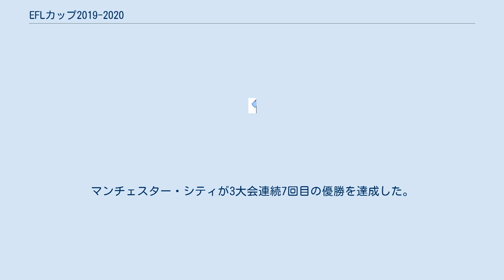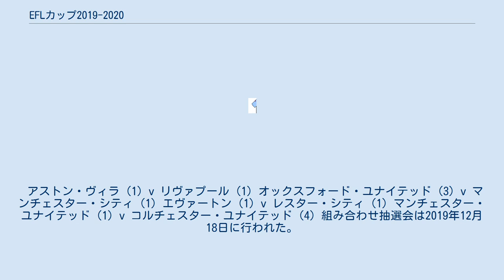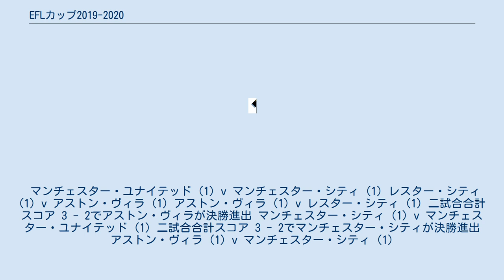EFLカップ2019-2020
EFLカップ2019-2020は、2019年8月5日から2020年3月1日の期間に開催された通算60回目のEFLカップ。
マンチェスター・シティが3大会連続7回目の優勝を達成した。
 組み合わせ抽選会は2019年6月16日に行われた。
このラウンドからは、チャンピオンシップ (2部)の22クラブ、リーグ1 (3部)の全24クラブ、リーグ2 (4部)の全24クラブの合計70クラブが参加する。
なお、チーム名横の括弧内の数字は所属するディビジョンを表す (2回戦以降も同様)。
 組み合わせ抽選会は2019年8月13日に行われた。
このラウンドからは、1回戦に勝利した35クラブに加え、UEFAチャンピオンズリーグ・UEFAヨーロッパリーグに参加しないプレミアリーグ (1部)の13クラブ、チャンピオンシップ (2部)の2クラブが参加する。
 ブリストル・ローヴァーズ (3) v ブライトン&ホーヴ・アルビオン (1) バートン・アルビオン (3) v モアカム (4) カーディフ・シティ (2) v ルートン・タウン (2) クローリー・タウン (4) v ノリッジ・シティ (1) クルー・アレクサンドラ (4) v アストン・ヴィラ (1) クリスタル・パレス (1) v コルチェスター・ユナイテッド (4) フラム (2) v サウサンプトン (1) リーズ・ユナイテッド (2) v ストーク・シティ (2) ニューポート・カウンティ (4) v ウェストハム・ユナイテッド (1) ノッティンガム・フォレスト (2) v ダービー・カウンティ (2) オックスフォード・ユナイテッド (3) v ミルウォール (2) プリマス・アーガイル (4) v レディング (2) プレストン・ノースエンド (2) v ハル・シティ (2) ロッチデール (3) v カーライル・ユナイテッド (4) シェフィールド・ユナイテッド (1) v ブラックバーン・ローヴァーズ (2) サウスエンド・ユナイテッド (2) v ミルトン・キーンズ・ドンズ (3) ワトフォード (1) v コヴェントリー・シティ (3) ボーンマス (1) v フォレストグリーン・ローヴァーズ (4) バーンリー (1) v サンダーランド (3) リンカーン・シティ (3) v エヴァートン (1) ニューカッスル・ユナイテッド (1) v レスター・シティ (1) クイーンズ・パーク・レンジャーズ (2) v ポーツマス (3) ロザラム・ユナイテッド (3) v シェフィールド・ウェンズデイ (2) スウォンジー・シティ (2) v ケンブリッジ・ユナイテッド (4) グリムズビー・タウン (4) v マクルズフィールド・タウン (4) 組み合わせ抽選会は2019年8月28日に行われた。
このラウンドからは、2回戦に勝利した25クラブに加え、UEFAチャンピオンズリーグ・UEFAヨーロッパリーグに参加するプレミアリーグ (1部)の7クラブが参加する。
 アーセナル (1) v ノッティンガム・フォレスト (2) コルチェスター・ユナイテッド (4) v トッテナム・ホットスパー (1) クローリー・タウン (4) v ストーク・シティ (2) ルートン・タウン (2) v レスター・シティ (1) ポーツマス (3) v サウサンプトン (1) プレストン・ノースエンド (2) v マンチェスター・シティ (1) シェフィールド・ウェンズデイ (2) v エヴァートン (1) ワトフォード (1) v スウォンジー・シティ (2) ブライトン&ホーヴ・アルビオン (1) v アストン・ヴィラ (1) バートン・アルビオン (3) v ボーンマス (1) チェルシー (1) v グリムズビー・タウン (4) ミルトン・キーンズ・ドンズ (3) v リヴァプール (1) オックスフォード・ユナイテッド (3) v ウェストハム・ユナイテッド (1) シェフィールド・ユナイテッド (1) v サンダーランド (3) ウルヴァーハンプトン・ワンダラーズ (1) v レディング (2) マンチェスター・ユナイテッド (1) v ロッチデール (3) 組み合わせ抽選会は2019年9月25日に行われた。
 バートン・アルビオン (3) v レスター・シティ (...